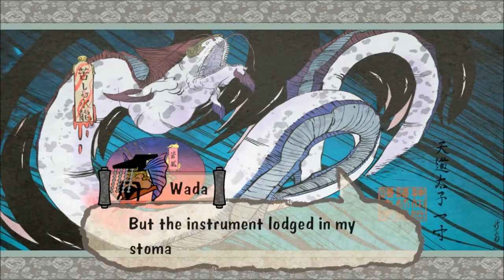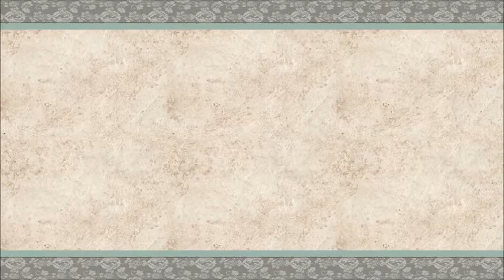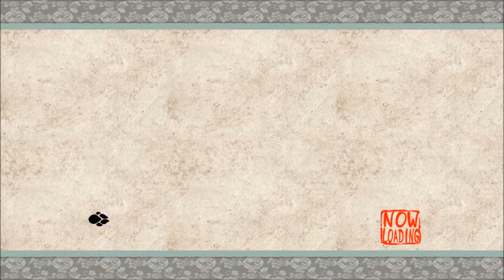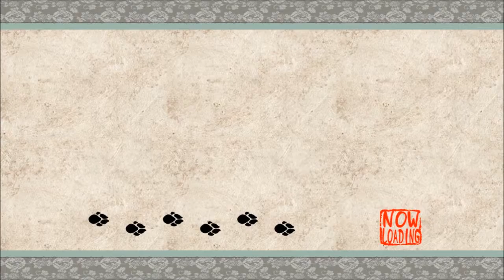Okami Part 11: Sacrifice.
I was going to call it 'Sasa Sanctuary & Hana Valley 2.0' but then I played too far.